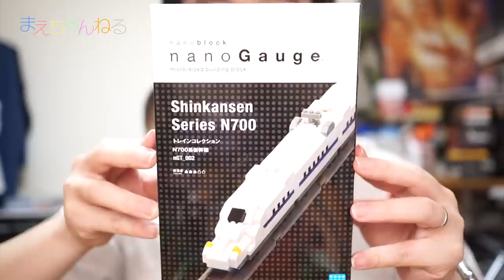nanoGauge N700系新幹線 と nanoblock インコ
nanoblock nanoGaugeのN700系新幹線を購入しました！
久々のナノゲージですが、走らせるとやはり楽しいですね^^

また、nanoblockのインコも今回購入して、なんとナノゲージで走らせてみましたwww

▽nanoGauge トレインコレクション N700系新幹線 nGT_002 【日本おもちゃ大賞2014 イノベイティブ・トイ部門 優秀賞】（Amazon）

▽nanoblock コレクション セキセイインコ ブルーオパーリン（Amazon）

▽nanoblock セキセイインコ グリーンオパーリン NBC-093（Amazon）

▽撮影機材　SONY α NEX-5R（Amazon）